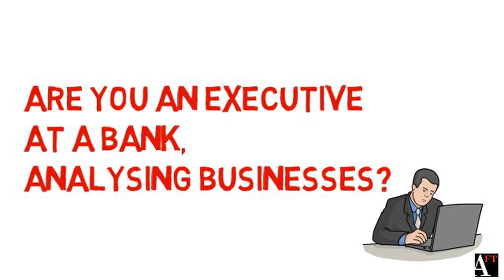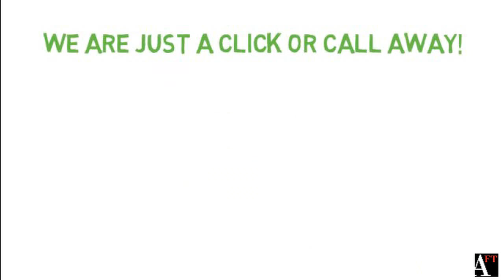Financial Modeling in Excel - Course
'Financial Modeling from Scratch' program from Academy of Financial Training consists of 75+ videos and covers areas like MS Excel, template building, getting historicals and finally creating the model. In addition we’ve provided the material like MS Excel shortcuts as well as on basics of finance.

The course tutorial will help you learn and slowly develop the art of financial modelling which has got a huge demand in the core finance sector today for jobs like investment banking, equity research, due diligence etc.

About AFT:
AFT is engaged in providing niche financial trainings to companies, educational bodies and individuals. We have been in operation since ~3 years and have trained 3,000+ candidates and have a range of marquee MNC/corporate clients including companies like GE, Hewlett-Packard, Genpact, Canon, Deutsche Bank, IL&FS, Essar Steel, amongst others. Our strength has been the robust financial training content based on years of research backed by effective delivery provided by trainers with rich work experience in the domain.

The key strength areas are Basic & Advanced MS-Excel Functional Skills, Basic & Advanced concepts in Finance, Financial / Business Modeling, Business / Report Writing skills, Project Management (including MS-Project), MS-Office productivity improvement, Financial Research, amongst others.